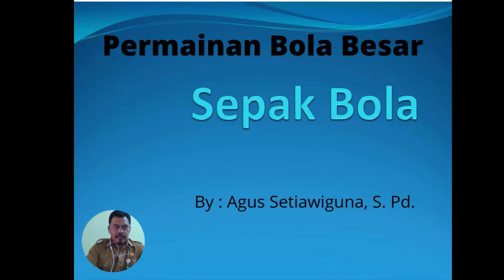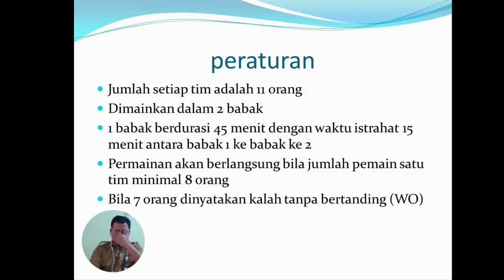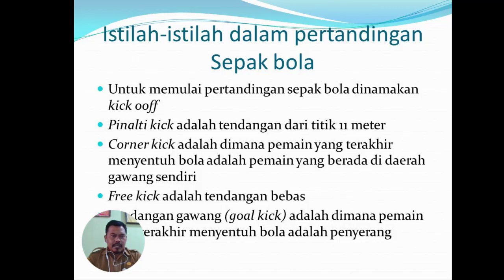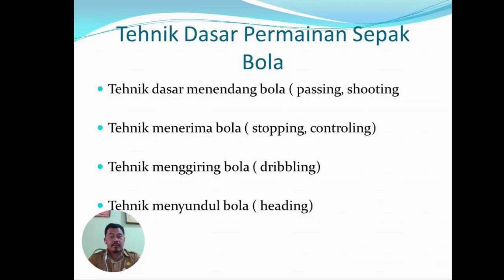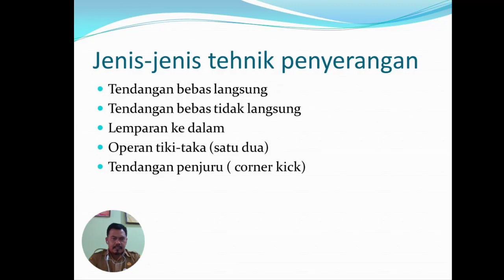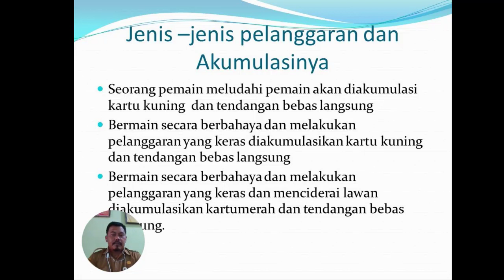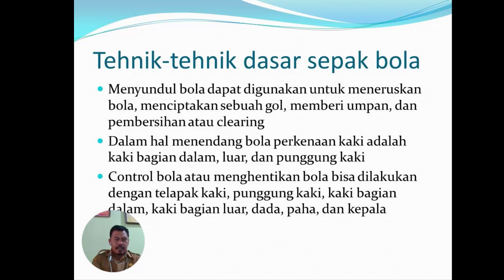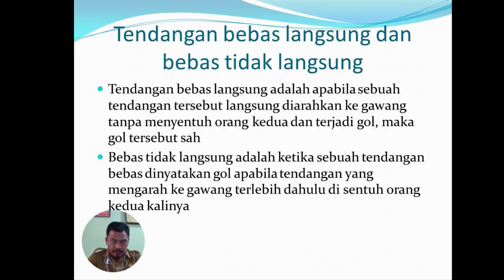PJOK XII Sepakbola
Materi Sepak bola kelas XII mata pelajaran PJOK